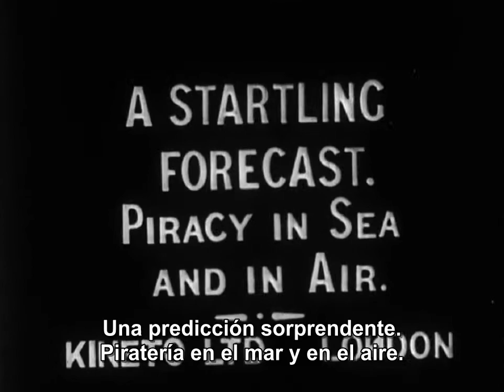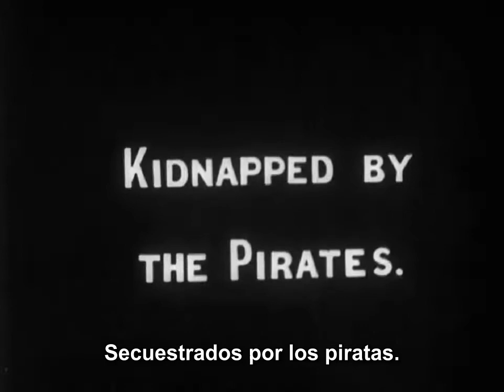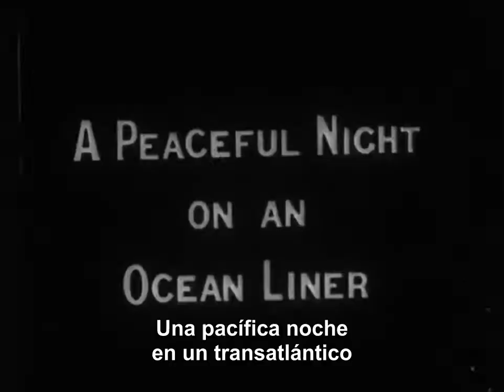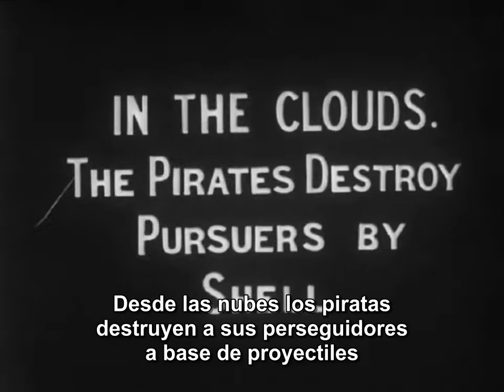The Aerial Submarine (El submarino aére) [1910]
Dirigida por Walter R. Booth
Producida por Charles Urban
Productora audiovisual Kineto Films
Distribuida por Kineto Films
Fecha de estreno, Noviembre de 1910

El hijo y la hija de un hombre son secuestrados por piratas de un misterioso submarino. El padre encuentra la cámara de sus hijos, con una foto del submarino, y la lleva a la policía. Mientras tanto, los piratas hunden un barco y logran llevar el botín a bordo antes de ser perseguidos por un barco de la marina británica, que se sorprende al descubrir que el submarino no solo puede sumergirse sino que también puede volar.